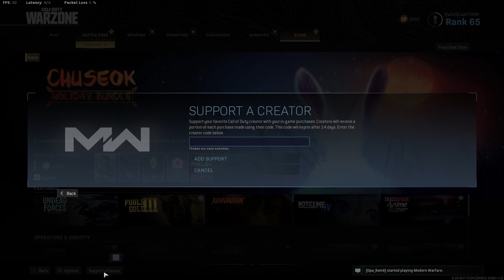FIRST LOOK at ZOMBIES COMING TO WARZONE!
Call of Duty Warzone Zombies is OFFICIALLY a thing - and it's coming TOMORROW.
►Use code "DALEK" in the Warzone store if you buy any Halloween Bundles!

As Halloween draws near, a squad of operators drops in for what seems to be a normal infiltration into Verdansk… though there’s been back-channel chatter about some unexplained and odd occurrences across the remote areas of the map. Operators have been briefed about reports concerning a serial killer who wears his victim’s faces on his own. There’s scattered intel about strange sounds emanating from various locations within the warzone; and not least the piercing, creepy laugher of a ventriloquist doll…. It isn’t long before hell breaks loose: One by one, the squad is brutally picked off until there is just one survivor, who after a confrontation with Verdansk’s own urban legend, vows to return under the cover of night and avenge his brothers in arms. Welcome to Season Six’s latest content drop, featuring the Haunting of Verdansk. For the first-ever Halloween experience inside Warzone and Modern Warfare, the SAW and The Texas Chainsaw Massacre universes are featured in The Haunting of Verdansk, a limited-time event set to take place from October 20 to November 3. This Halloween-themed event will feature the “Trick or Treat” reward system, where special Supply Boxes may either contain frights or frighteningly good blueprints and personalization items. Come prepared for infiltrations at day or night, as select modes feature a nighttime variant of Verdansk that includes more than a few Halloween-themed frights. Rather spend the night fighting both the living and the dead? Then prepare for Zombie Royale, an undead twist on Battle Royale where dead Operators use unnatural powers to feast on the living in order to rejoin their ranks!

- MrDalekJD

If you enjoyed the video & want to see more Call of Duty Zombies, press that Like button!